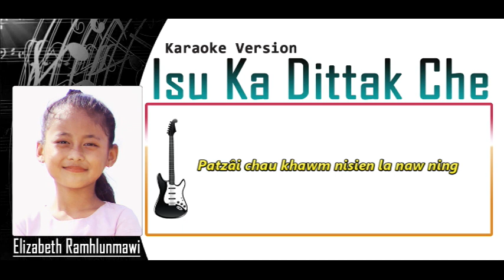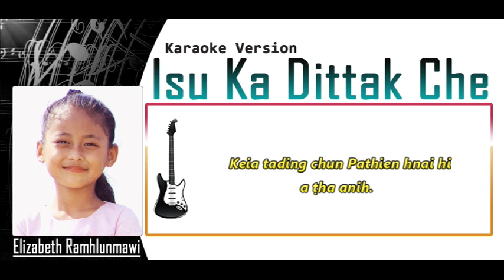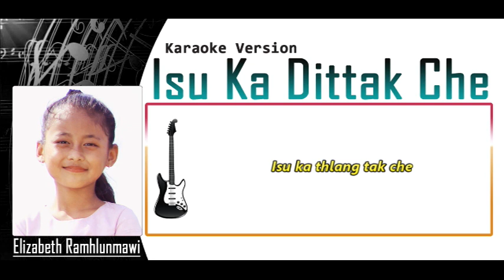Elizabeth Ramhlunmawi II Isu Ka Dittak Che II Karaoke II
ISÛ KA DITTAK CHE

Khawvêlin a’n hawina mi’n hmutirin;
Hlima lâwm dingin a mi tih;
Sienkhawm Krista nêka hlimpui ding thilhlu
Khawvêl le a sûngah ka hmu nawh.

Isû I mawi tak ie, Isû I ṭha tak ie;
Ka iengkim a di’n I huntâwk;
Ka iengkim a di’n ka thlang che;
Isû ka dit tak che, Isû ka thlang tak che.

Ka taksa, ka thlarau le ka iengkim;
I hrietna chauin inṭhang sien;
Sodom lal sukhausa an mi ti nêk chun;
Patzâi chau khawm nisien la nâw ning.

Hnuoi le vânah Nang chau naw chu Lalpa;
Ka dit tudang khawm an um nawh;
Lalpa Nang chu ka phaw le ka’n humhimna;
Ka lâwmman nasatak chu I nih.

Bridge
Keia tading chun Pathien hnai hi a ṭha a nih;
Ka’n humhimna le ka kulbîng insâng a nih;
A remruotnain mi ṭhuoi a tah;
Chu hnunga ropuinaa khin mi lo lâwm a tih.